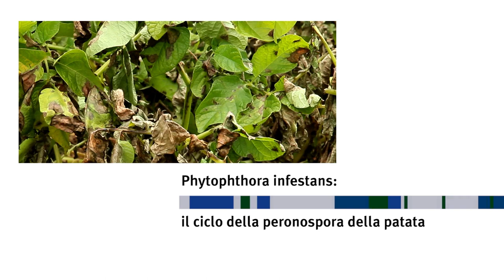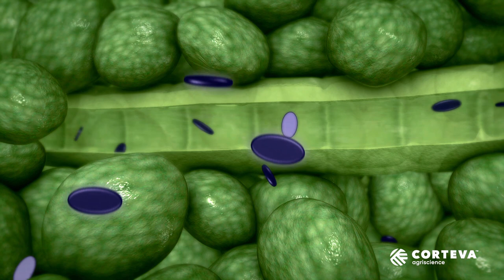La peronospora della patata: conoscere il ciclo vitale per controllarla al meglio con Zorvec active.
Un video introduttivo alla scoperta del ciclo della peronospora della patata Il principio attivo Zorvec active di Corteva offre un'eccezionale capacità di controllo della patologia, con il vantaggio di svincolarsi dalle variabili climatiche grazie al rapido assorbimento e traslocazione all'interno della pianta.  L'utilizzo a scopo preventivo migliora la protezione della coltura nelle fasi più sensibili all'attacco e insediamento della malattia.
Zorvec è una soluzione a basso impatto perché efficace a bassissime concentrazioni.
to learn more.